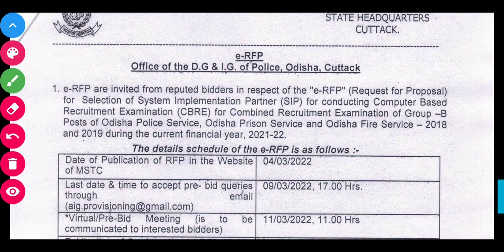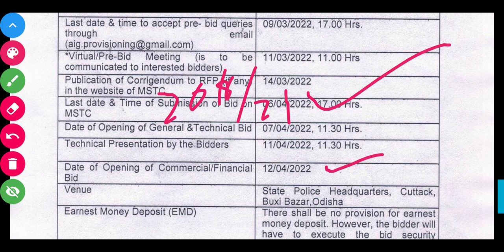POLICE SI EXAM DATE ll ODISHA POLICE